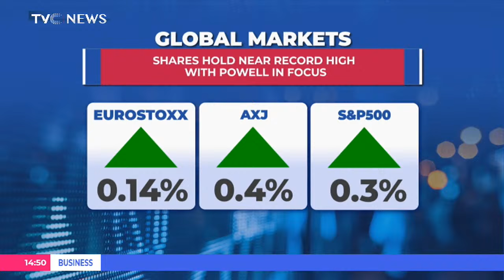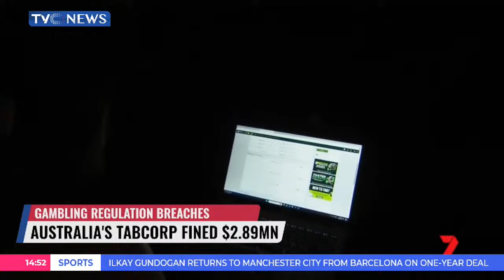Effiong Ekop Analyses Firday's Trading Activities At Nigerian Stock Exchange Market